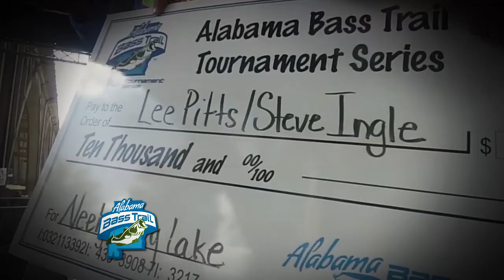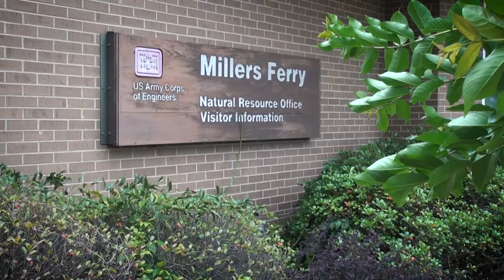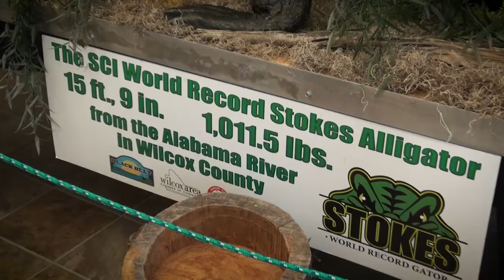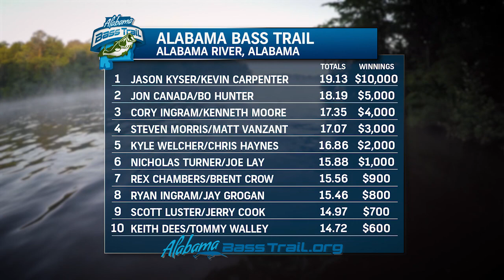Alabama Bass Trail TV - 2016 - 07 -Millers Ferry - South Division